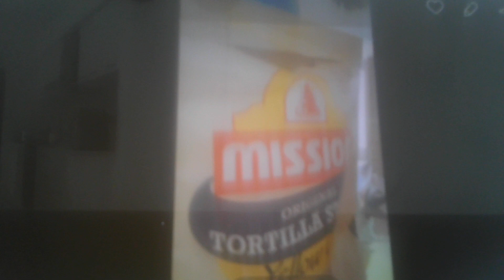Mission Chips Tortilla Strips Dance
I made an illusion of tortilla chips dancing around and moving like corn chips lol